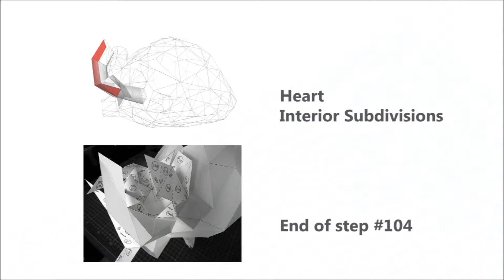Heart With Interior Subdivisions - Step #104 Instruction Video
This video clip shows labels 294 to 297 of step #104 for assembling the 'heart with interior subdivisions'.  The full set of instructions is at: